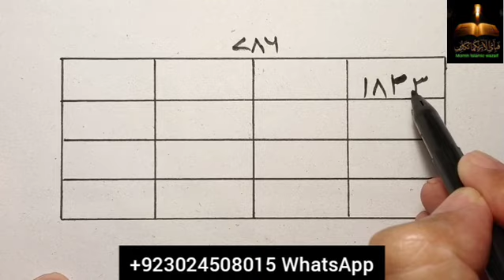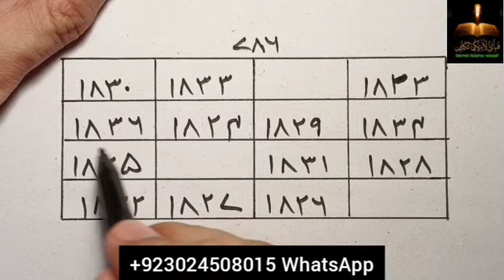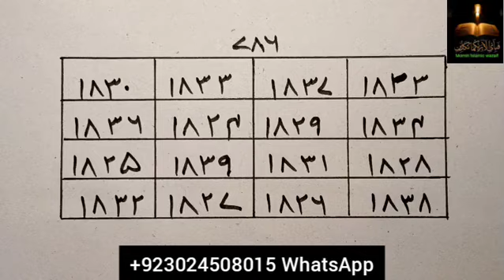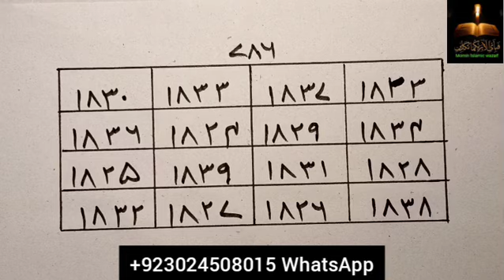House, plot, Cars, property jaldi sale karne ka taweez|Har cheaz sale karne ka naqsh